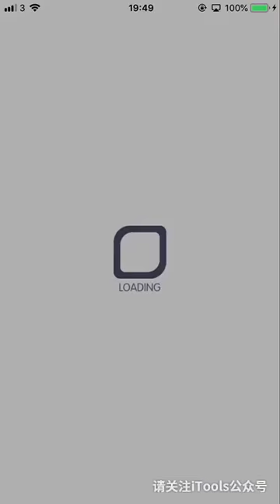Crash Fever【巫師級】四大發明.紙來襲：無接關－綠屬性【濁世智昏 楚懷王，真霸之勇魔劍 蘭斯洛特，通曉命運的數術師 卡爾達諾，迎春福星 財神】